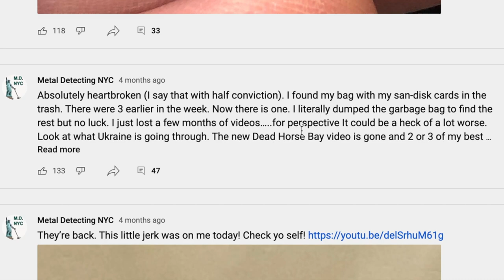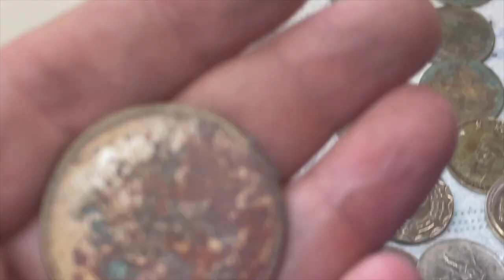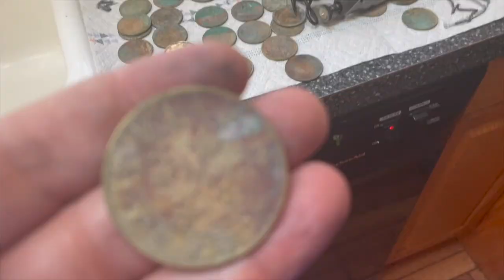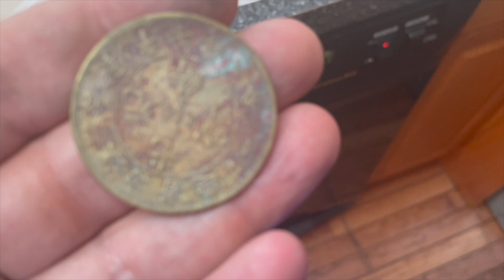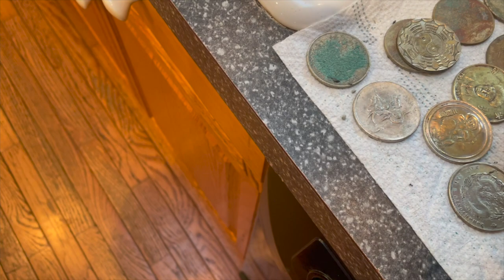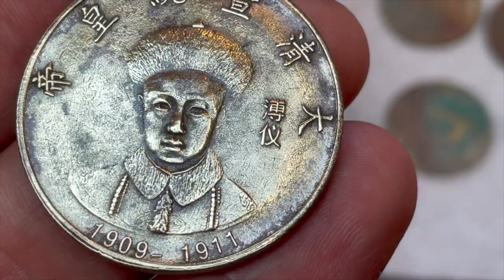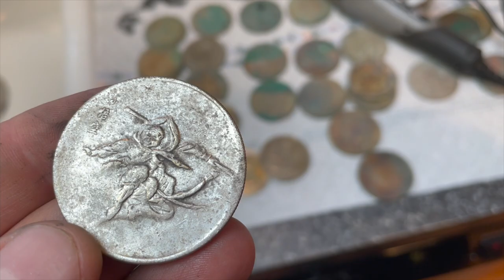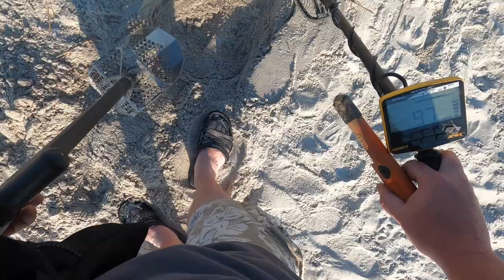Finding Treasure By Misbehaving Birds: Metal Detecting The Bird Colony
New York State decided to open up land for a bird sanctuary right next to a public beach. I was getting dive bombed by some angry birds, but we still found some great treasure!

at checkout and WATCH WHAT HAPPENS!
Honey Badger Scoop: Coming Soon

Chapters:
0:00 I lost some old recordings, but I found this one in the glove department of my car.
0:20 This video takes place in 2021. I am using the Garrett Ace Apex metal detector.
0:32  Early summer beach conditions as we arrive at the beach; a lot of sand, cold water.
1:17 The American Oystercatcher are mean birds!!! Pigeons and squirrels know the New York rules. The American Oystercatcher are like my dog Bro. Paranoid, bite first think later!
2:11 Signs of people dropping stuff on the beach.
2:41 An interesting beach for metal detecting. It slopes from the dry sand all the way down to the water line.
3:38 The birds start their attack. Listen to the squawking in the background!
4:31 Starting to get dive bombed by the American Oystercatcher.
4:44 Camera up and birds attacking!
5:01 The birds swarm in the air like a horde of drones and they take turns doing dive bomb attacks!
5:21 American Oystercatchers are JERKS!!!